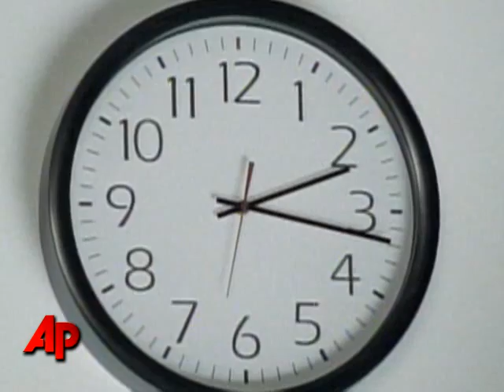AMC Sinks Teeth Into 'The Walking Dead' Series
The cast and creator of 'The Walking Dead' on the new zombie series, based on the comic book, that premieres on AMC Halloween night.  Caution: Video contains images some might find disturbing. (Oct. 27)